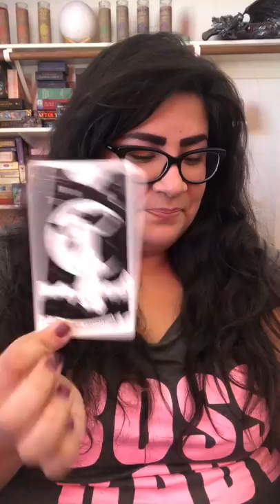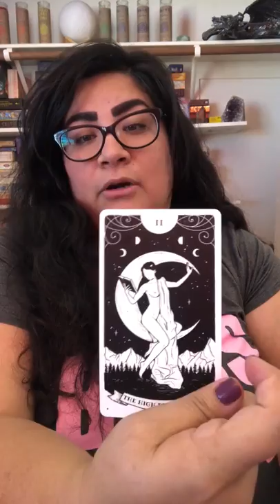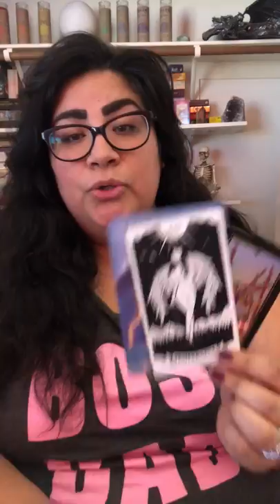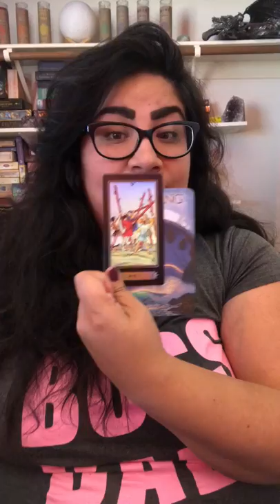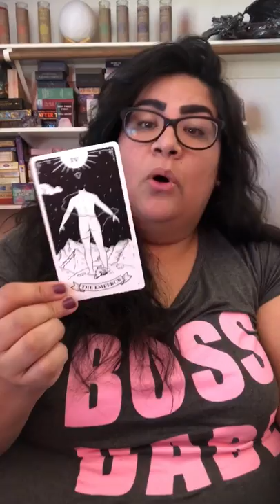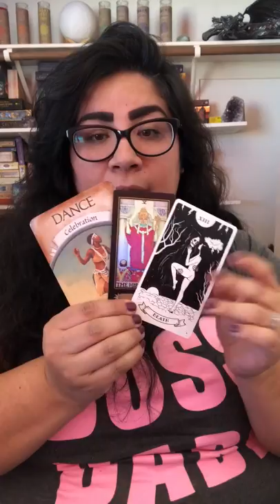Weekly Energy Reading August 26th-September 1st for 🌱🌬🔥🌊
Decks:
Holographic Tarot
Major Arcana by Broken Isn’t Bad